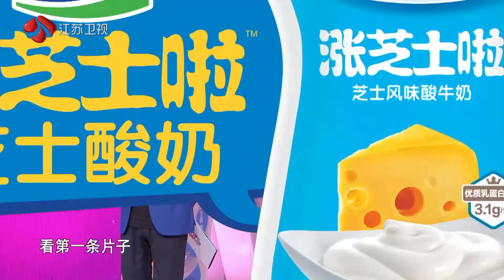非诚勿扰 精华版 200711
你能接受“姐弟恋”吗？孟爷爷分享了一组数据，现在“姐弟恋结婚”的比例已经上升到40%！今晚《非诚勿扰》，陈铭老师认为：大家不再把年龄作为结婚的界限了！